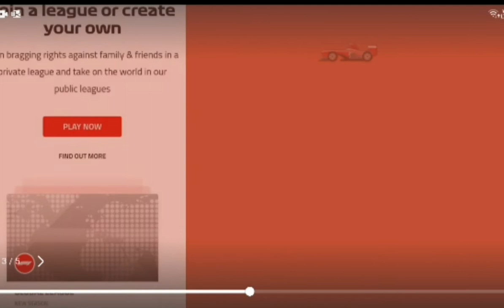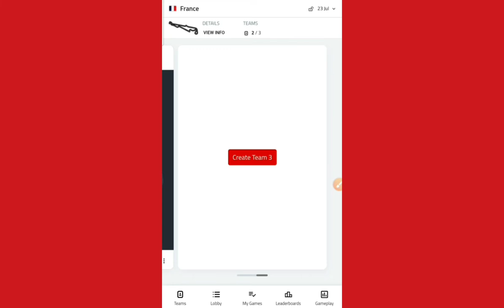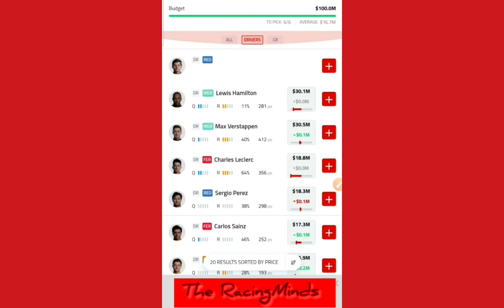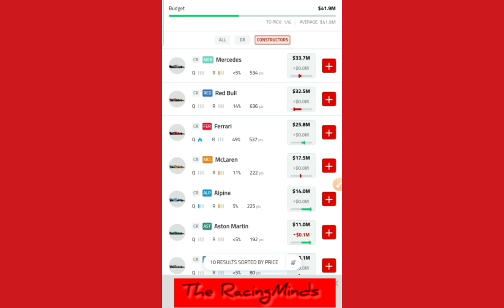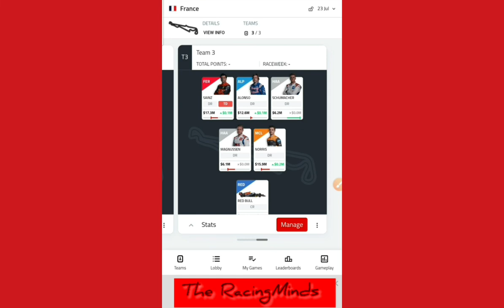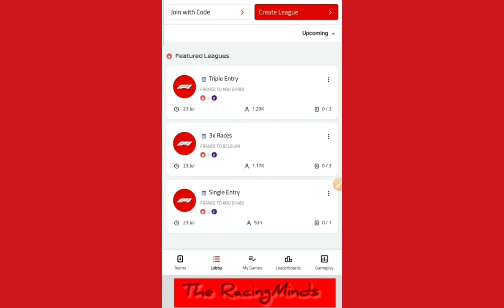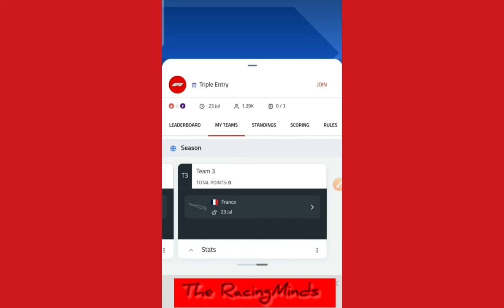F1 FANTASY LEAGUE 2022 I Join the League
F1 fantasy League is here and This time winning prize is 2 VIP Paddock tickets for 2023 season.
wow that is cool right so no need to wait make the Team to participate in a league.

This channel is not just about F1 it's for those who love racing and are passionate about racing and want to know more about racing. I provide you with all news about the F1, F2, and F3 races and also who will be getting the F1 Seats in the FUTURE? I provide you details about Pole and Podium positions before the races and also Final Predictions for the year.

Just a small favor from you all guys Please subscribe to the channel as it needed more support from you so I can work on more confidence to provide you with more pieces of information on Formula one.

Again Good day and care about your family and yourself, That is all you need to do to live in this beautiful world.